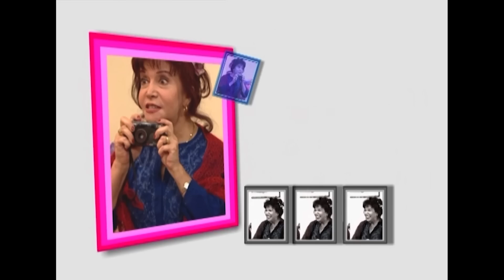Dadı 54. Bölüm HD